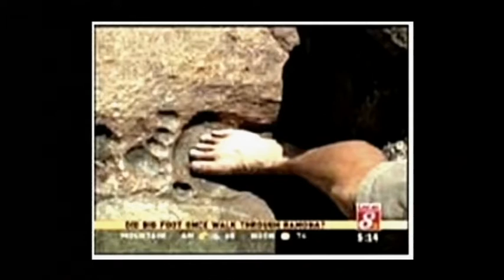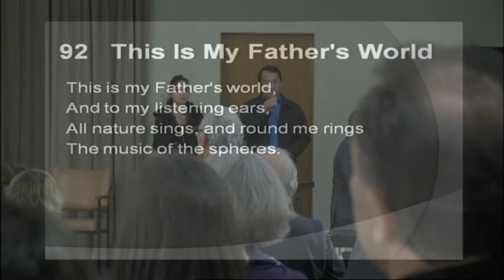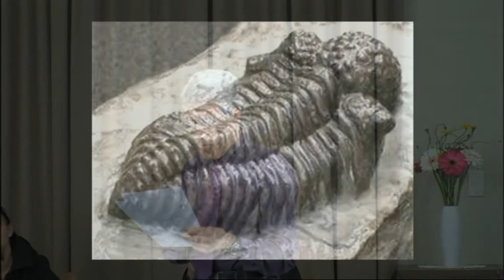Rod McLeod - 11 October 2014